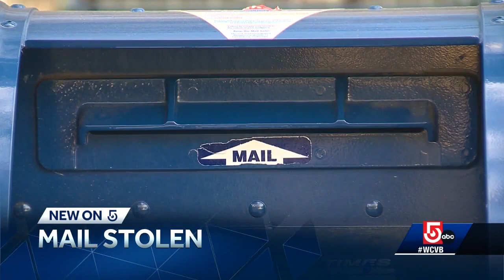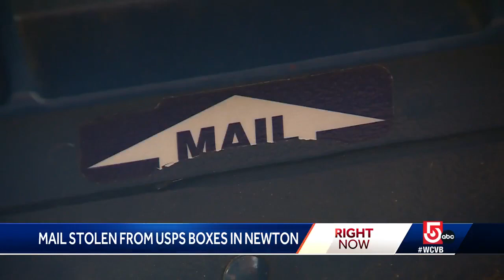USPS warns of mail, check fraud with blue boxes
The U.S. Postal Service is warning residents after recent complaints about mail theft in Newton, Massachusetts.